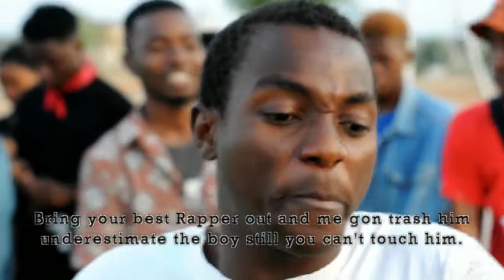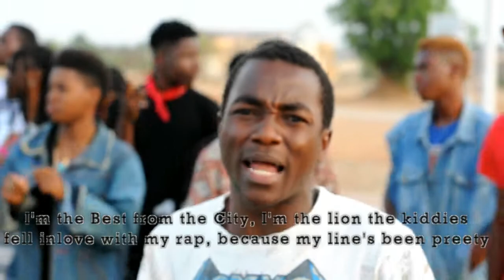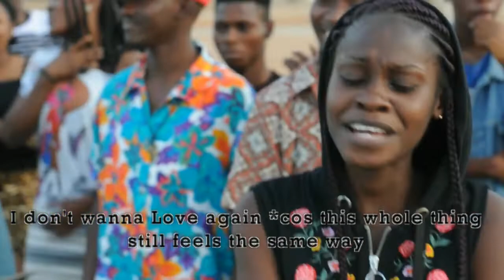FulafiaCypher2020 (Directed by. Onisco DJ)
Fulafia Cypher 2020 features amazing Rappers straight Outta Federal University of Lafia Nasarawa State. These Rappers are: Babson, Dreaded 1, Vickiebeh, Jayrob Khalif, Elknight, Pablo and Kitarah.
The Cypher was Produced & Directed by Onisco DJ, Shot by F-eazy Photography.